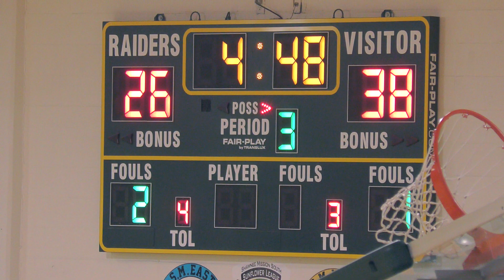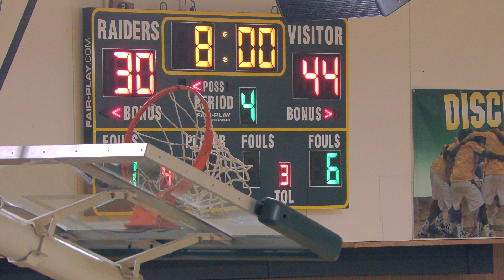20160212 SMS Girls basketball vs Leavenworth